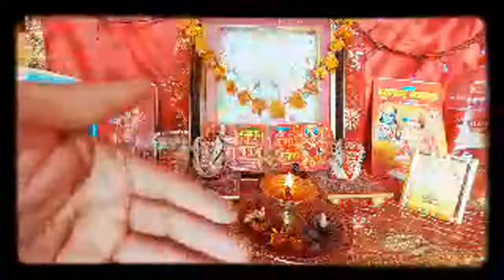Highlight 9:06 – 14:06 from Live Mata Bhajan NONSTOP